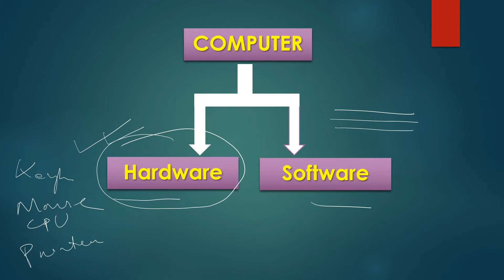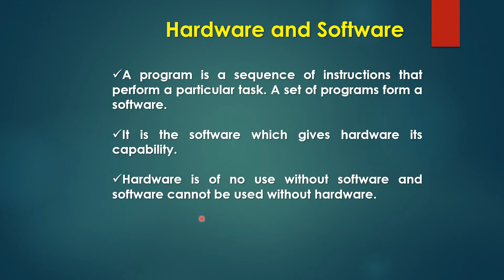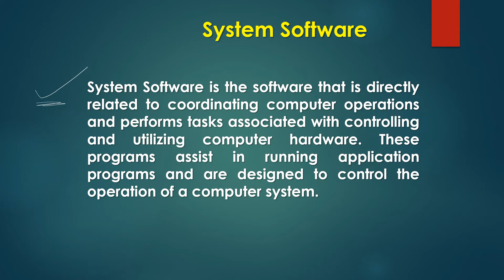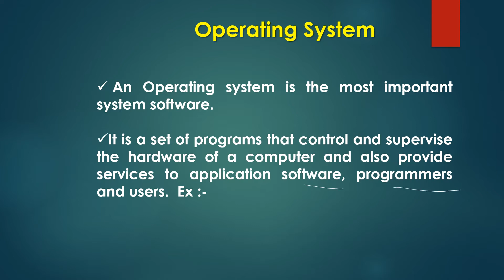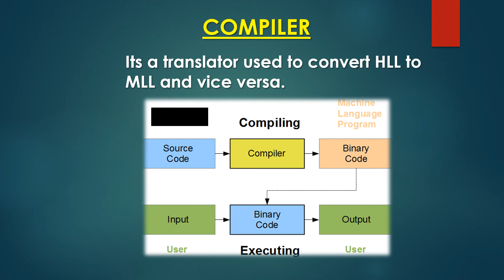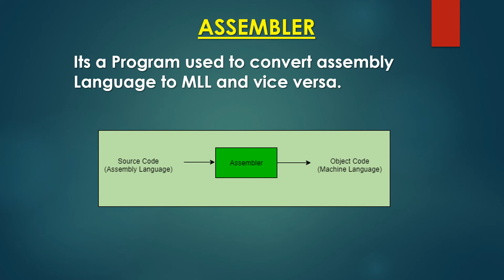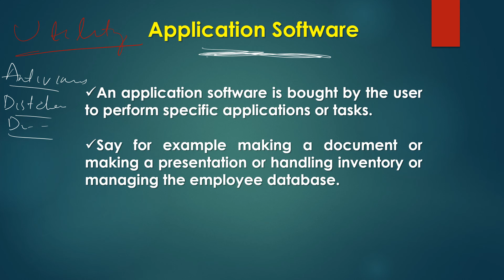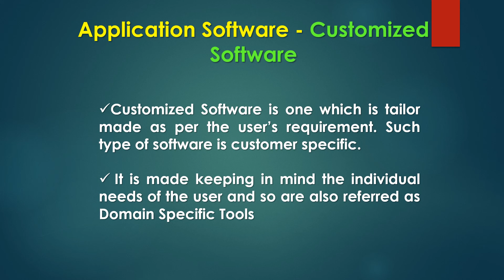PGDCA course in Odia | Lesson-2 | online pgdca course with certificate in Odisha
online pgdca course with certificate free | DCA course Lesson 2

After this lesson you will be able to know :
1.  Classification of computer
2. Hardwares
3. Softwares
4.Types of Softwares
5. Operating System and other applications

Install OOE APP for full course with certificate just @999 INR

install OOE app from Playstore